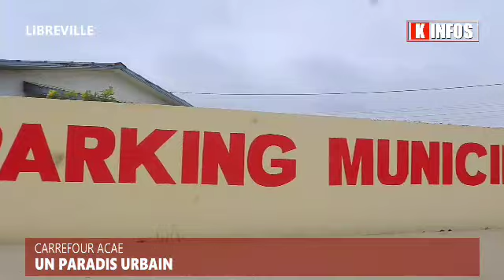Gabon/embellissement de la ville par le CTRI.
KOMO INFOS WEB TV, est disponible pour vous au 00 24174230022
Libreville Gabon
Nos équipes sont disponibles pour tous vos reportages et autres couvertures médiatiques ici où hors du pays et ce H24
l'information partout et pour tous
youtube: KOMO INFOS WEB TV
Twitter: KOMO INFOS WEB TV